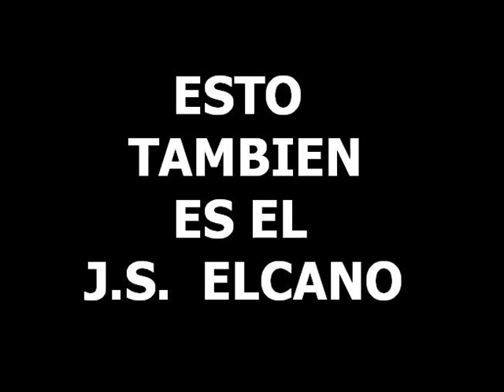Temporal 1991 Parte2.wmv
Esto tambien es el Juan Sebastian De Elcano